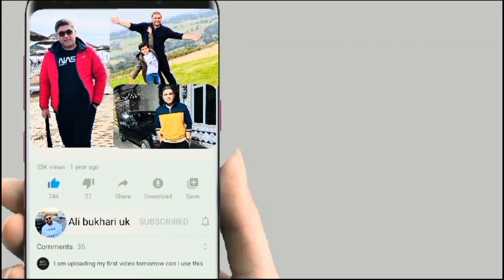Chehlum imam Hussain’s (RA) Jaloos Bradford Uk 🇬🇧 | Chehlum Jaloos Bradford 2023